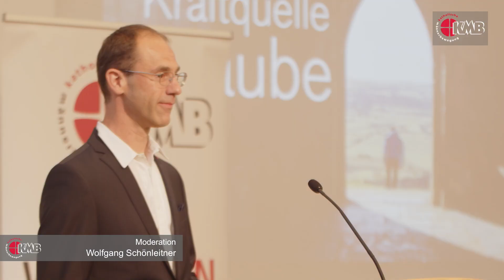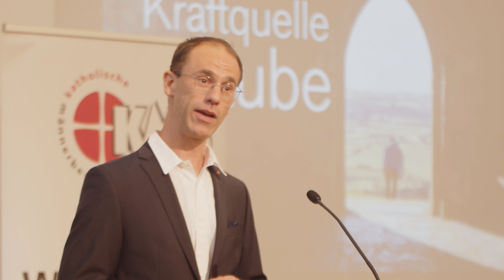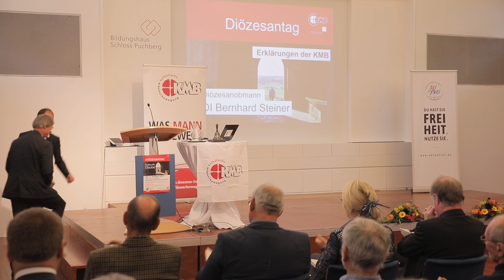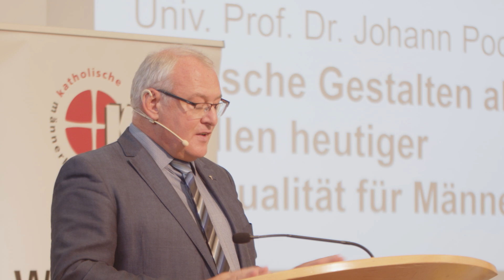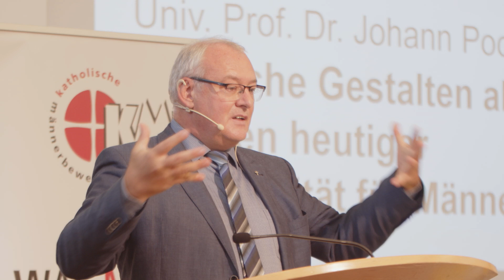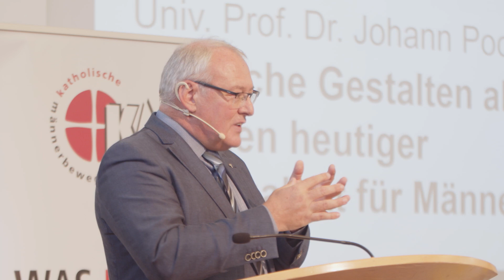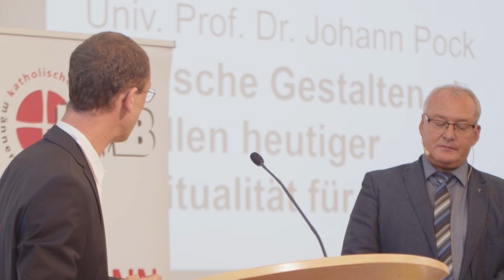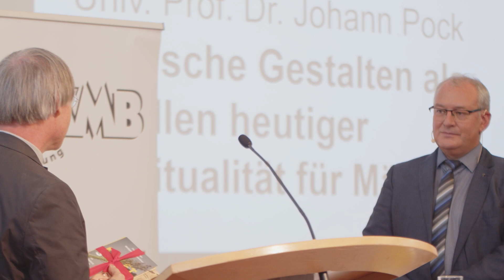Kraftquelle Glaube - Diözesantag 2021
Diözesantag der Katholsichen Männerbewegung 2021

Kirche, Glaube, Männlichkeit. Aufs Erste verbinden die meisten Menschen damit die Fragen nach Priestermangel und Zölibat. Die Katholische Männerbewegung hat sich am Samstag, 2. Oktober 2021 auf die Suche nach den Kraftquellen männlicher Spiritualität gemacht.

Univ. Prof. Dr. Johann Pock, Pastoraltheologe an der Universiät Wien, Bischof Manfred Scheuer und KMB Diözesanobmann Bernhard Steiner präsentierten den rund 120 Teilnehmer*innen im Bildungshaus Schloss Puchberg ihre Zugänge und Ansichten.